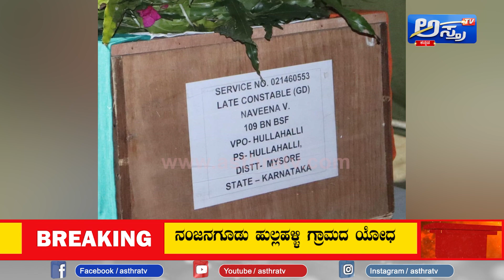ಅಸ್ಸಾಂ ಗಡಿಯಲ್ಲಿ ಮೈಸೂರು ಯೋಧನಿಗೆ ಹೃದಯಾಘಾತ | Mysuru soldier suffers heart attack at Assam Border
20 ವರ್ಷದಿಂದ BSF ಸೇನೆಯಲ್ಲಿದ್ದ ನವೀನ್‌ ಎಂಬ ಯೋಧ |